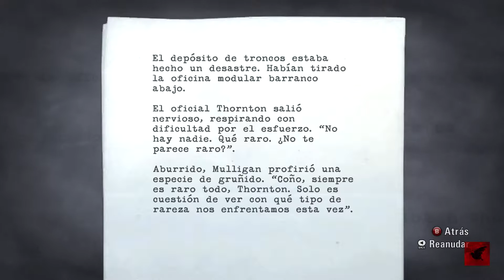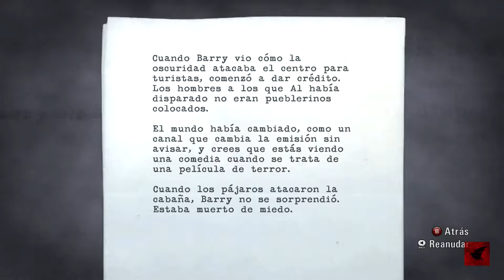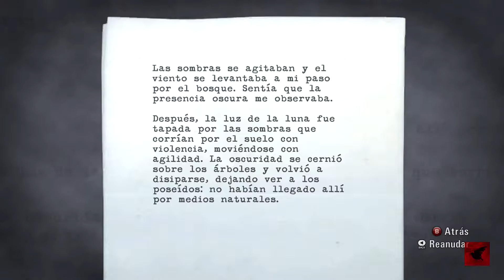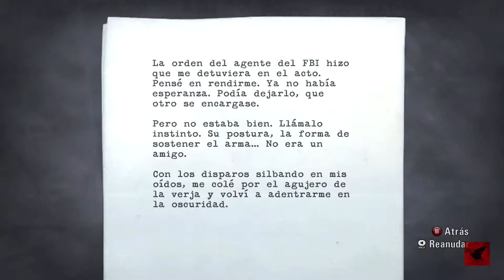CUERVOS EVERYWHERE - ALAN WAKE #6